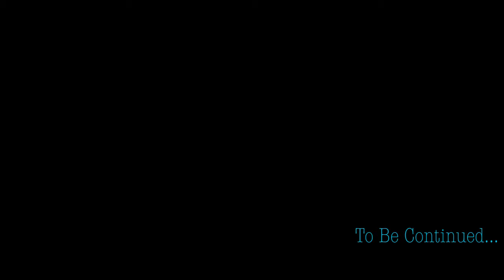SFP Plays-Final Fantasy VII Remake (Part 16) The Road To Mako Reactor 5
The Gang is making their way down to Mako Reactor number 5, Nothing gonna stop avalache... oh wait.. is that a mech.